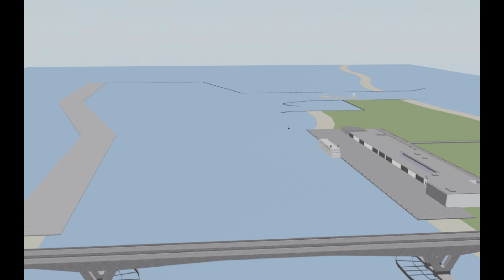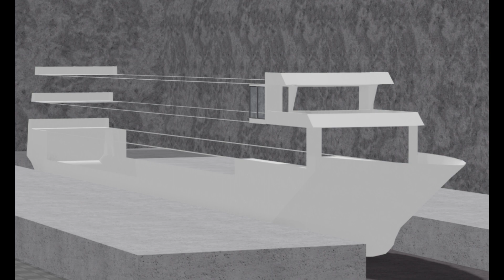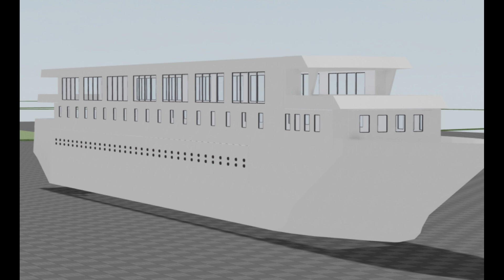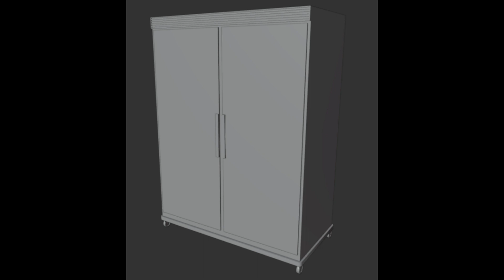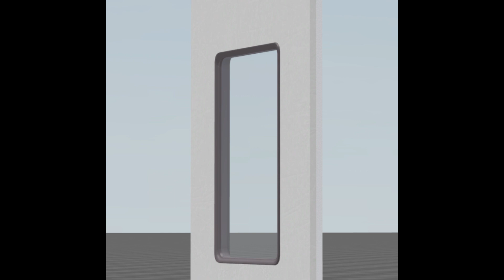Cruiseline Tycoon All New Teasers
Cruiseline Tycoon is work in progress and a recreation of Cruise Ship Tycoon, Cruise ship tycoon has been abandoned for 2 years, a group of people called Quality Tycoon Studios started working on a project called Cruiseline Tycoon 2 the recreation of Cruise Ship Tycoon